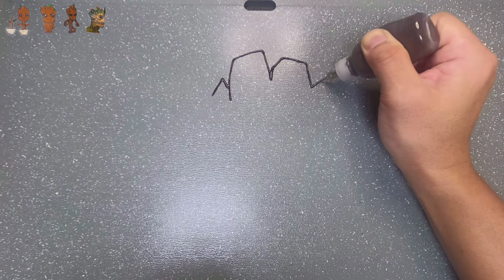GOURT/making pancakes/fazendo panquecas/приготовление блинов/membuat pancake/haciendo panqueques